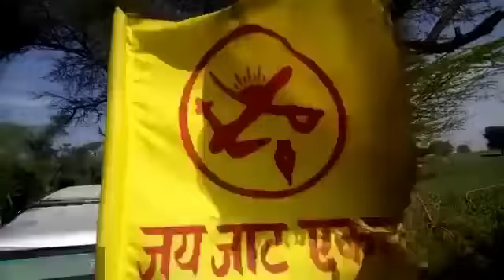JAT FLAG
JAT FLAG | JAT PRIDE | जय जाट एकता